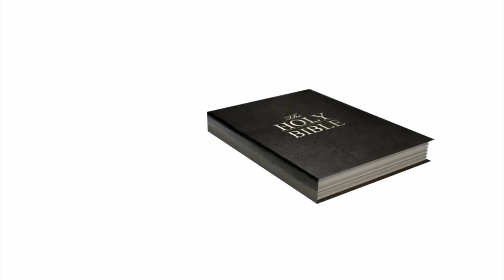22 Minutes that Changed David Wood's Mind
At the end of May 2022 David Wood announced he would delete his channel, Acts17Apologetics.  When the date came a little over a month later, he didn't actually delete it but instead gifted it to Hatun Tash.  There were multiple reasons for the change, but it was my interview with him that pushed him over the edge and changed his mind, live on air.  Here are those crucial minutes that changed history, restored to YouTube for the first time.

Be sure to check out my interview with David on the Future of Christianity, Islam, and his own plans

As well as the three channels debuting David's new content,
Acts 17 Polemics (polemics against Islam) @acts17polemics